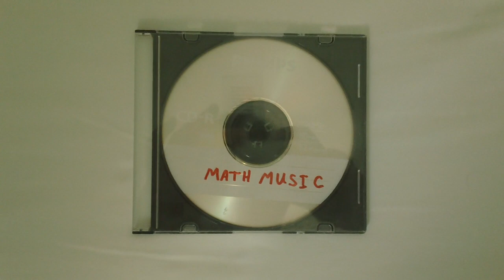math music and chicago christmas